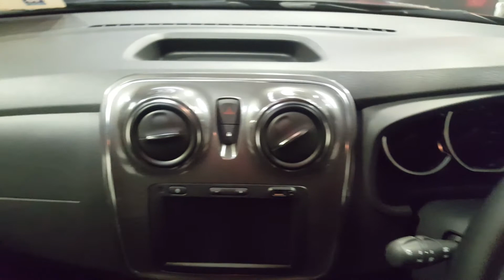191KE3892 - 2019 Dacia Sandero STEPWAY SIGNATURE BLUE